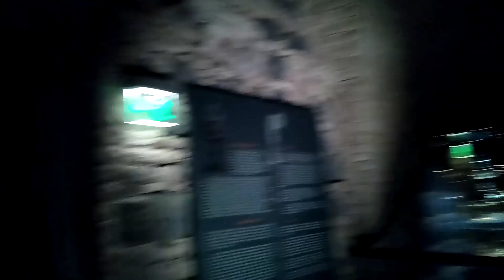Kölner Dom Die Schatzkammer